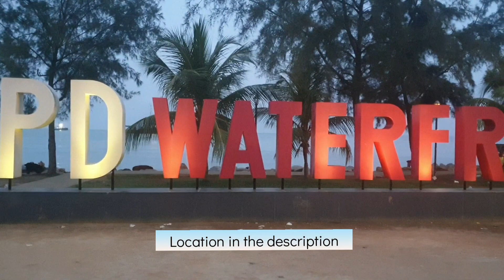PD Waterfront Port Dickson - What's there at night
PD Waterfront  in Port Dickson is an esplanade located in Port Dickson Town. There are some restaurant and bar along the road. I have shared a video of my Morning Walk in PD Waterfront

Now I am going to share, what there is at night at PD Waterfront. Enjoy.

Travel Around Malaysia by Bus.

These links are affiliate links, which means if you click on them we may receive a very small amount or percentage if you go on to purchase - this adds no extra cost to you
00:00 Introduction
00:54 Bicycle and Pedal Car Rental
01:17 PD Waterfront- Make large bubbles
01:52 PD Waterfront - Fly a kite
02:23 PD Waterfront- NIght fishing